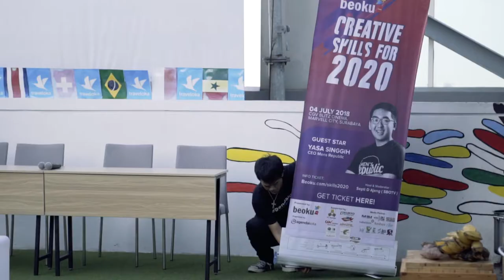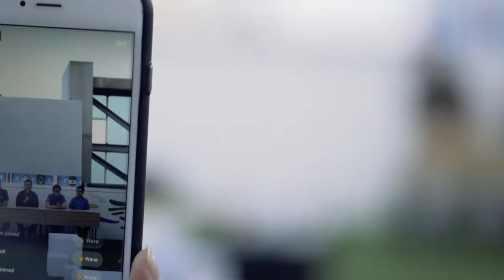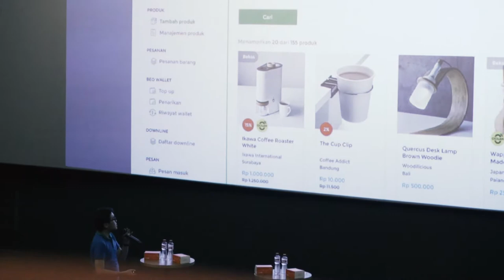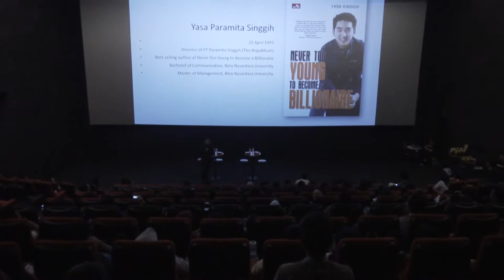Seminar Creative SKills 2020! Persiapan Revolusi Industri Teknologi 4.0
Kurang dari 2 tahun lagi akan lahir Revolusi Industri Teknologi 4.0. Di masa itu, teknologi akan menggantikan sumber daya manusia. Guna menghadapi Revolusi Industri Teknologi 4.0 tahun 2020 mendatang, Agenda Kota bekerjasama dengan beoku.com mengadakan sebuah seminar pada Rabu, (4/7).

Dengan tema “Creative Skills for 2020”, diharapkan generasi milenial bisa sadar sejak dini mengenai ancaman teknologi di masa mendatang.

Seminar yang diadakan di CGV Blitz Marvel City ini mengundang Yasa Singgih yang merupakan founder dan CEO Men’s Republic sebagai pembicara. Yasa sendiri merupakan salah satu anak muda Indonesia yang berprestasi dalam bidang bisnis dan mendapatkan prestasi “Forbes 30 under 30 Asia”.

Dalam seminarnya, Yasa menceritakan lika-liku saat memulai bisnisnya. “Bisnis yang bagus kalau dimulai di timing yang tidak tepat, maka gak jadi apa-apa,” ujarnya.